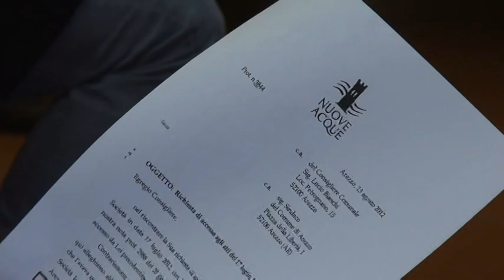Bianchi, 5 stelle, querelato da Ricci. Il consigliere : "ho fatto il mio dovere"